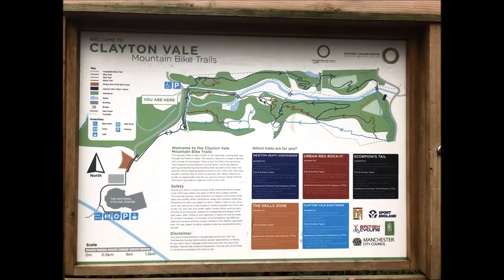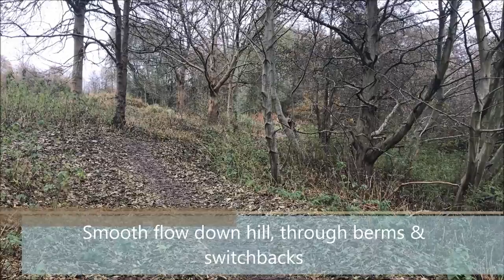Sam Harrison - Mountain Bike Skills for GCSE in Pysical Education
Mountain biking Skills, recorded for GCSE in Physical Education

Basic Skills:
1. Setting off
2. Use of gears/pace/pedalling
3. Cornering
4. Balance/control of machine
5. Braking/stopping

Advanced skills demonstrated on Technical Skills Arena & Black Run at Clayton Vale Bike Park in Manchester.